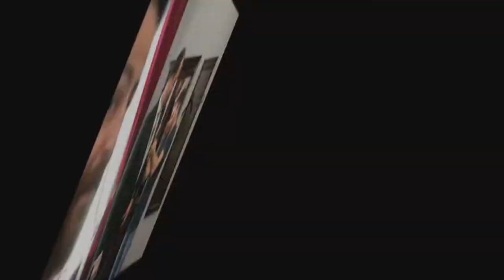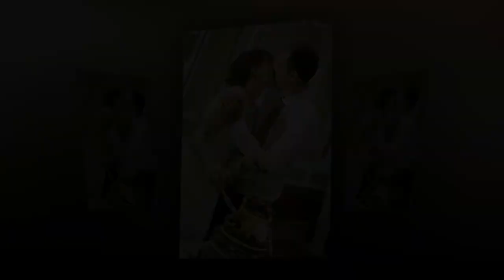Krystyna & Christopher fotoprezetacja ślub | Foto-Medium.pl studio foto wideo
Wykonujemy zdjęcia i filmy.
Klipy i fotografia reklamowa, promocyjna oraz hoteli.
Zdjęcia i filmy z powietrza (z drona)
Fotografia ślubna i teledyski ślubne

Firma działa już od ponad 20 lat na rynku fotograficznym. Właściciel Aleksander Kramarz.
Z nami również podróż poślubna i wakacje.